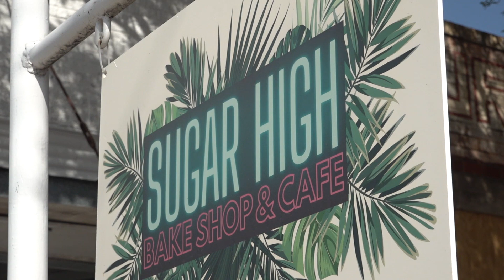Local businesses get a slice of the Pi(e) on Mar. 14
Pi Day is named for the numerical value of Pi, which begins with the digits 3.14. One restaurant was sold out, and another has a decades-long legacy.